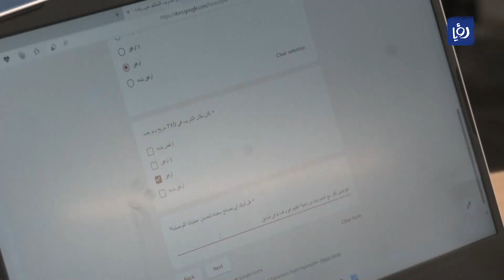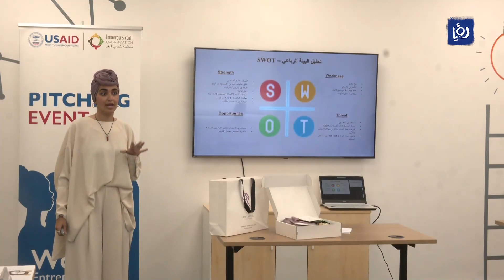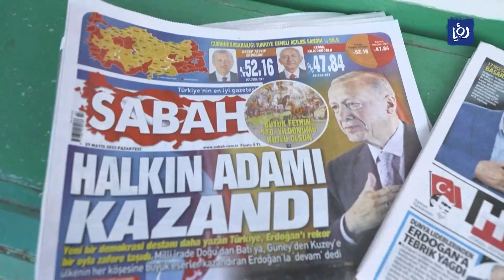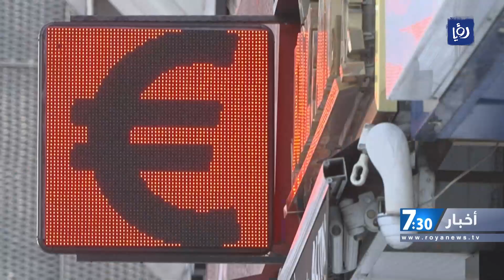النشرة الدولية 29-5-2023